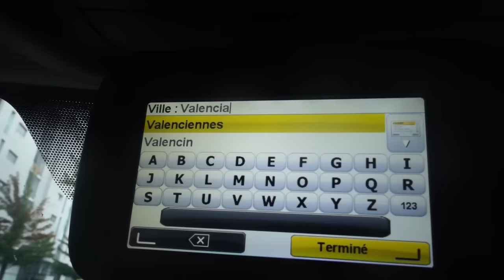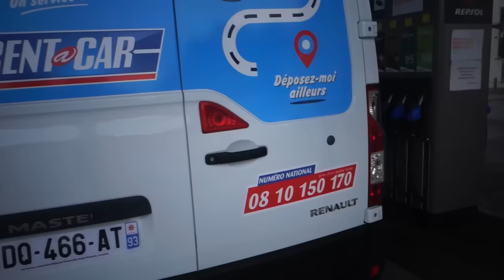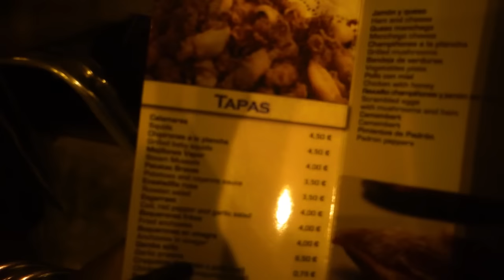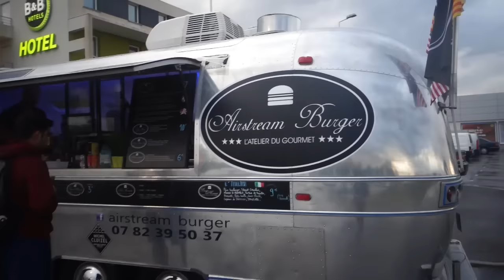Imprévus de déménagement & Safia à la rescousse!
Un déménagement très fatiguant mais qui sonne le début d'une nouvelle vie espagnole!

Profitez de 18 € de réduction sur votre première réservation AIRBNB via le lien

BON PLAN VOYAGE :

- 20€ offerts sur votre première course en UBER avec le code CAROLINESAFIA